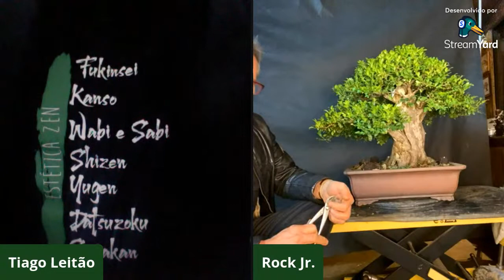Bonsai de Jabuticaba - Aulão e Dicas com Rock Jr.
Live com Rock Júnior sobre Bonsai de Jabuticaba. Um aulão sobre como fazer Bonsai de Jabuticaba, uma das espécies mais admiradas para Bonsai.